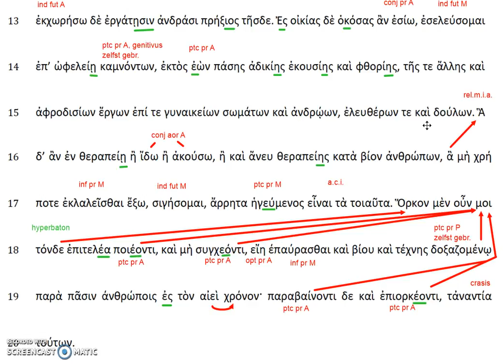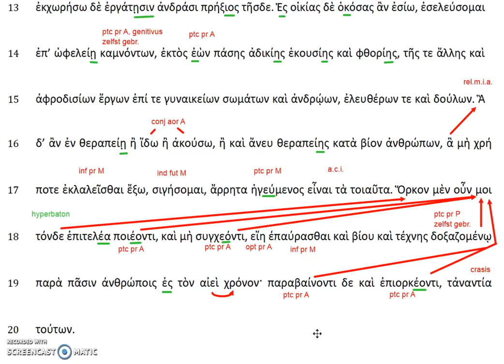De eed van Hippokrates r. 13-20